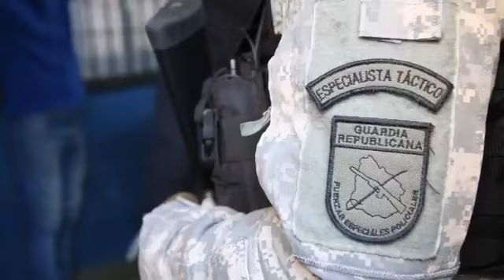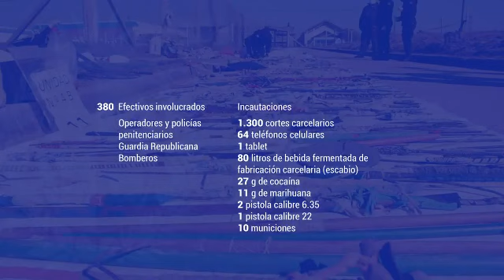Vídeo requisa Ex-Comcar agosto 2020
Séptima requisa en cárceles la segunda en el Ex-Comcar